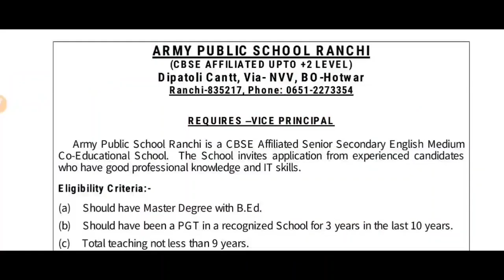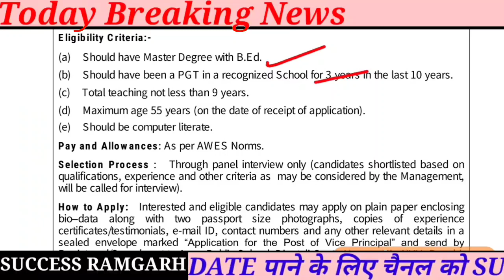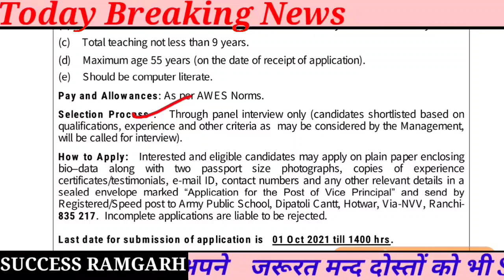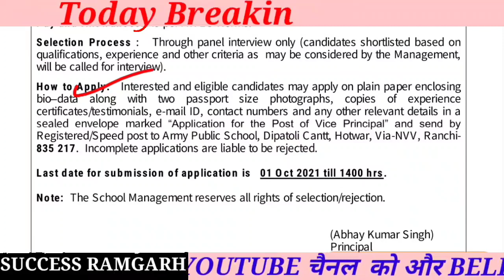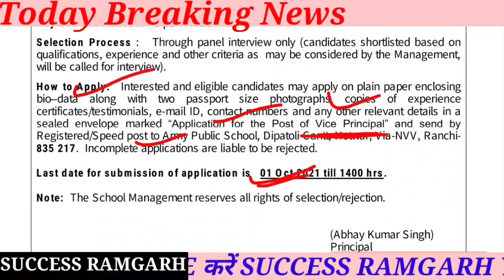APS Ranchi New Recruitment || एपीएस राँची न्यू भर्ती || Jharkhand New Recruitment